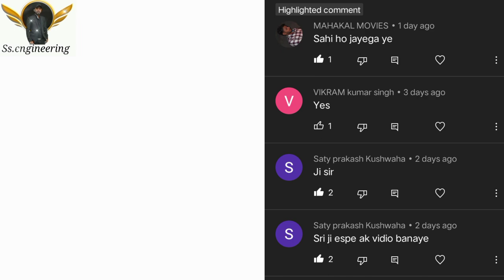CCM ब्लेड इस # Catting # प्रॉब्लम को कैसे सही करे #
Hi
नमस्कार
दोस्तों
मै प्रदीप साहू

Engineering channel

Engineering Projects

Engineering interview

Engineering Lecture

Engineering classes

My what's up number

agar Direct Chat Karna Chahte hai to link 🔗 par Click kare